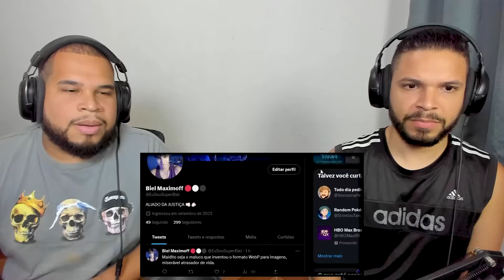Os PIORES GAMES de ANIME 🎮🤮 | Viajante Galáctico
Segue lá, bb...

Canal de LIVES: @maisumcanal
Lucas e Rose: @efeitocasal